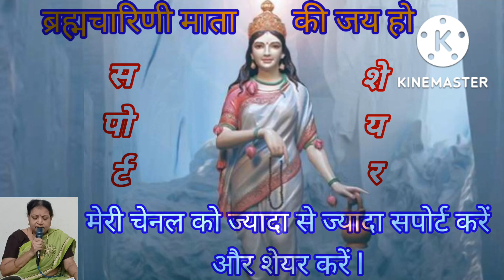मैया मैया बोल मैया सुन लेगी maiya maiya bol maiya sun legi ब्रह्मचारीनी मैया भजन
ब्रह्मचारीनी मैया का बहुत ही प्यारा भजन सुनकर आनंद आ जायेगा